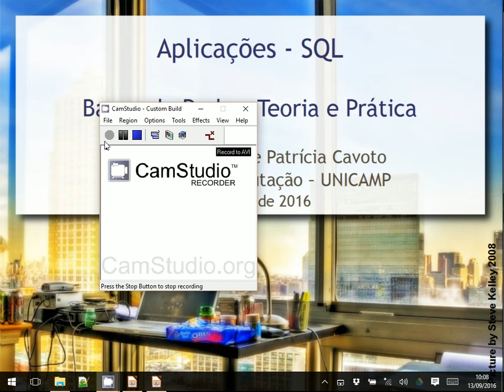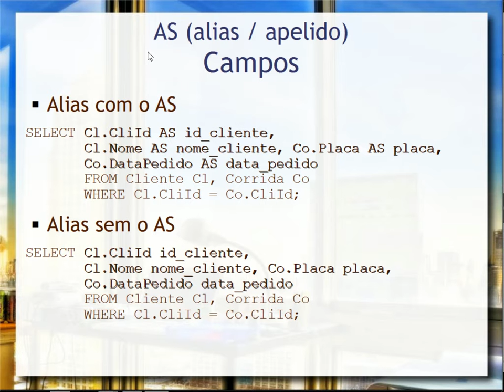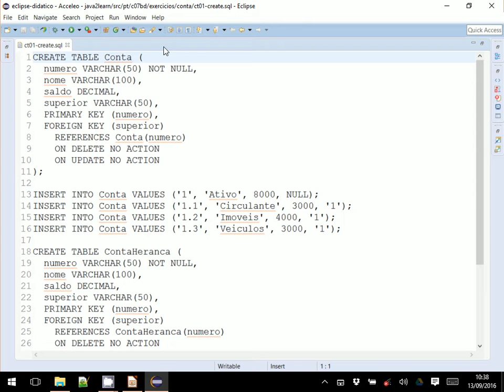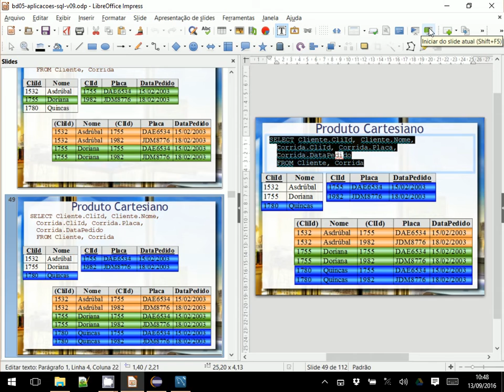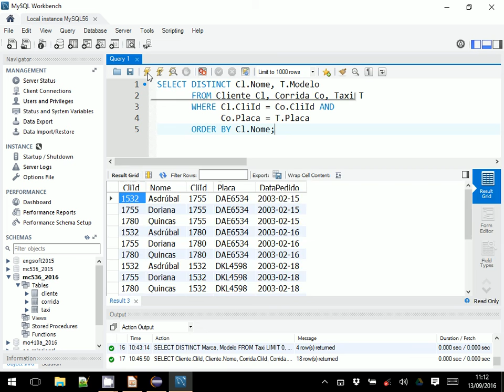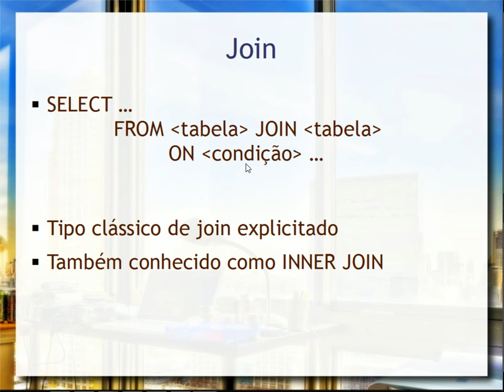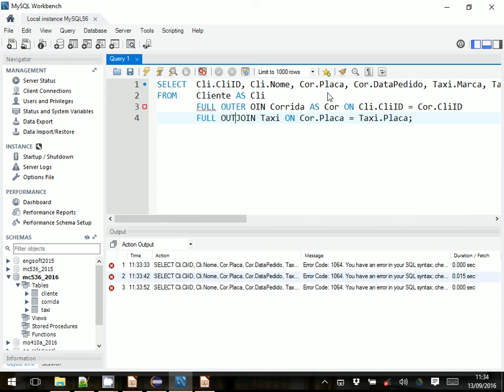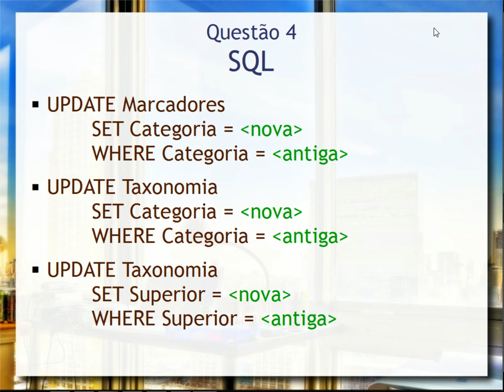SQL (parte 1) - Aula 06 - Bancos de Dados 2016.6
Linguagens declarativas de consulta (query) em bancos de dados. Linguagem SQL (Structured Query Language) como linguagem de consulta em bancos de dados relacionais. Comandos CREATE SCHEMA, CREATE TABLE, INSERT, SELECT, JOIN, DELETE, UPDATE. JOIN explícito (LEFT JOIN, RIGHT JOIN e FULL JOIN). Aula produzida e ministrada em conjunto com Patrícia Cavoto.